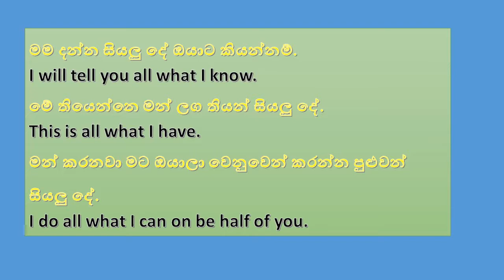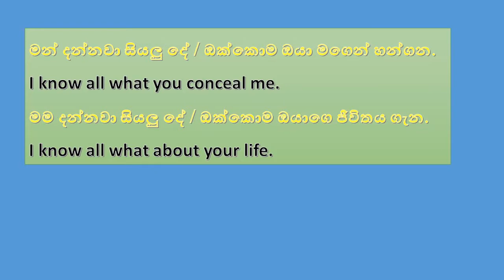English with sentence patterns in Sinhala | All what | Spoken English Sinhala - 10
English with sentence patterns in Sinhala | Let's/Let us/We shall/shall we | Spoken English Sinhala - 8
English with sentence patterns | Practical English patterns in Sinhala | Spoken English Sinhala
pattern -
All What

The best way to learn Spoken English for beginners. You can be a good English speaker within one year. Practice these Patten and improve your skill very well.